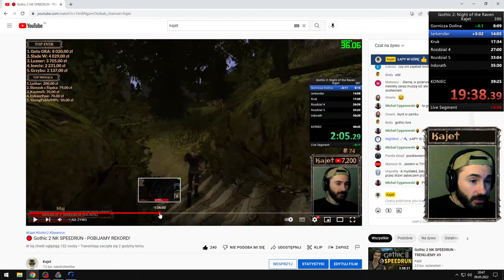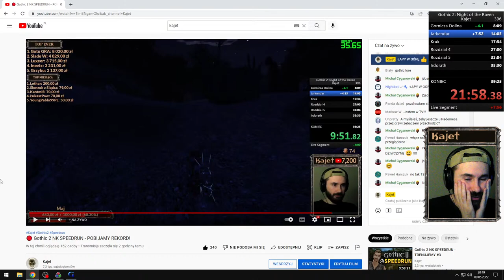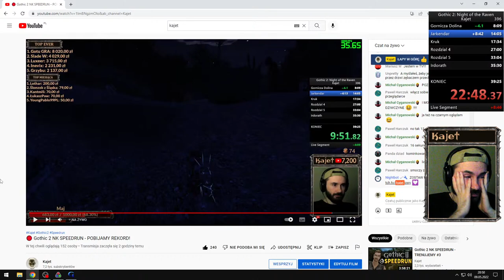Gothic 2 NK SPEEDRUN - REKORD! 39:25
FANPAGE: nima
GRUPA FB: nima

Program 500+
1. Gotu GRA
2. Slade W
3. Legiss
4. Grzybu
5. Inevix

Cholernie odważny (donejt +200zł)
1. 440_Interceptor
2. Slade W
3. szk0dn1k
4. Gotu GRA
5. Luxeer
6. Legiss
7. Grzybu
8. BEKARD
9. Szymon Sarga
10. Krzysztof S.
11. Szynszyl
12. Inevix

Dzięki za złoto mój ty bohaterze! (donejt +100zł)
1. Lucifer
2. WilqOne
3. Stoku
4. Slade W
5. RaserX
6. Gotu GRA
7. 440_Interceptor
8. Grzybu
9. Eryczke
10. Sebastian Sikora
11. szk0dn1k
12. Takiya
13. Jokey
14. Sprzedawca Marzeń
15. Hardboy
16. Legiss
17. Cirno
18. Amon
19. Majes
20. Siwy
21. Grucha
22. EVO
23. Złoty Lis
24. Velociraptor
25. Overnight
26. Luxeer
27. MocarnyBarabasz
28. jasper
29. YoungPablo99PL
30. Szymon Sarga
31. Lonely
32. Karbon
33. Azsxed
34. Sensiv
35. ArcHerO
36. Dodo
37. wolaczeq
38. Nieznany
39. Chrabąszcz
40. Krzysztof W
41. Bartosz Puda
42. Szynszyl
43. Aiden
44. Achim
45. Kolega
46. Inevix
47. Peanut Butter
48. Lothar

Top donejtorzy miesiąca:
Listopad '18 - WilqOne
Grudzień '18 - Slade W
Styczeń '19 - RaserX
Luty '19 - Gotu GRA
Marzec '19 - Gotu GRA
Kwiecień '19 - 440_Interceptor
Maj '19 - 440_Interceptor
Czerwiec '19 - Gotu GRA
Lipiec '19 - Gotu GRA
Sierpień '19 - Slade W
Wrzesień '19 - Slade W
Październik '19 - Legiss
Listopad '19 - Legiss
Grudzień '19 - Legiss
Styczeń '20 - Ramon
Luty '20 - Luxeer
Marzec '20 - Grzybu
Kwiecień '20 - Luxeer
Maj '20 - Gotu GRA
Czerwiec '20 - Gotu GRA
Lipiec '20 - szk0dn1k
Sierpień '20 - Gotu GRA
Wrzesień '20 - Basteksamplastek
Październik '20 - EVO
Listopad '20 - jaro
Grudzień '20 - Siwy
Styczeń '21 - Luxeer
Luty '21 - BEKARD
Marzec '21 - Szymon Sarga
Kwiecień '21 - Slade W
Maj '21 - Sensiv
Czerwiec '21 - Gotu GRA
Lipiec '21 - wolaczeq
Sierpień '21 - Chrabąszcz
Wrzesień '21 - Bartosz Puda
Październik '21 - Szynszyl
Listopad '21 - Inevix
Grudzień '21 - Inevix
Styczeń '22 - Inevix
Luty '22 - Inevix
Marzec '22 - Luxeer
Kwiecień '22 - YoungPablo99PL
Maj '22 - ???

Sprzęt:
Grafika: RTX 2060 6gb
Procek: Ryzen 5 1600x
Ram: 4x4gb 2400MHz
Mikrofon: 23cm ( ͡° ͜ʖ ͡°)